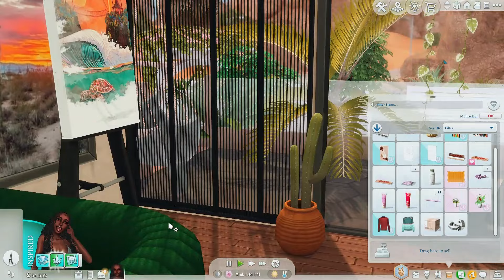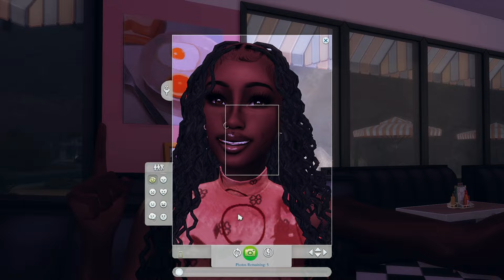Introductung Aulani Rose | The Sims 4| Brand New LP !!!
🌸✨ Meet Aulani Rose: Exploring Art, Knitting, and Oasis Spring! 🌿🧶

Hey everyone! Today, I'm beyond excited to introduce you to someone special who's just joined our Oasis Spring community – the lovely Aulani Rose! 🌹✨

Aulani is a breath of fresh air, bringing her passion for art, knitting, and all things green to our cozy corner of Oasis Spring. 🎨🧶🌱 She's not just your average newcomer; she's a true artisan, weaving her creativity into everything she does.